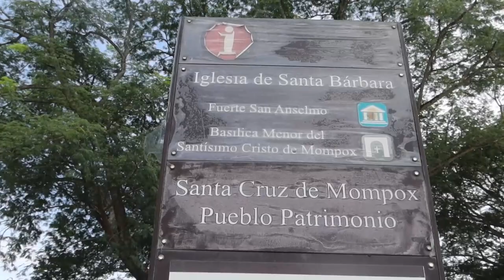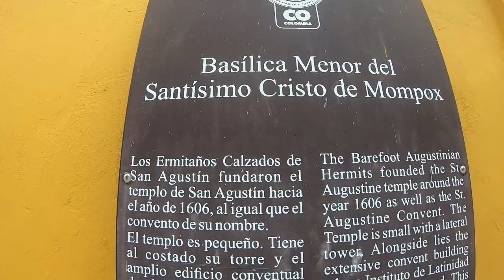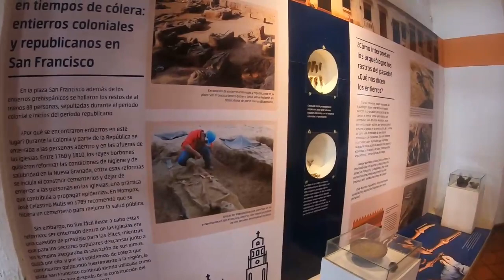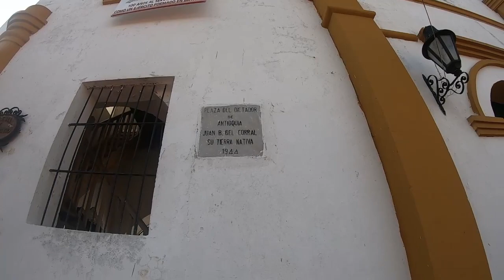Mompox: Tesoros históricos entre calles fluviales 🏛️🌊 | Viajemos Más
Santa Cruz de Mompox o Mompóx, oficialmente Distrito Especial, Turístico, Histórico y Cultural de Santa Cruz de Mompox,​ es un distrito de Colombia, en el departamento de Bolívar. En mérito del estado de conservación de su centro histórico fue declarada Monumento Nacional en 1959 y Patrimonio de la Humanidad por las UNESCO en 1995. Su cabecera municipal está a 248 km de Cartagena de Indias. Hace parte de la Red de pueblos patrimonio de Colombia. El 27 de diciembre de 2017 fue elevado a la categoría de Distrito.